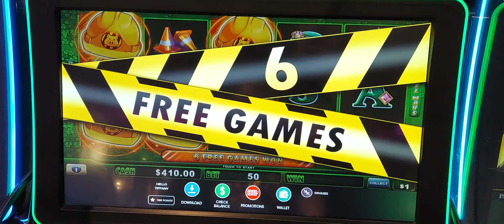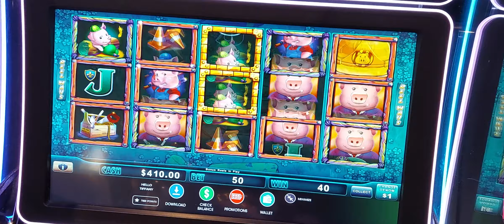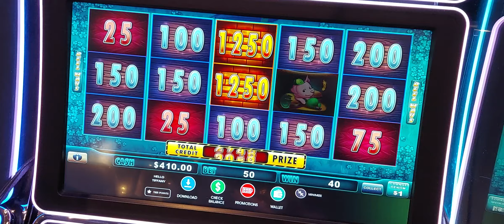$50 BET HUGE WIN LOCK IT LINK HOLD N SPIN BONUS - IMMOKALEE SEMINOLE CASINO $1 Denom HIGH LIMIT